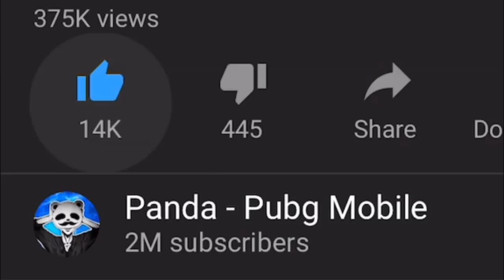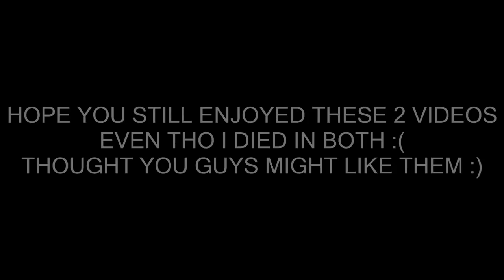HOW TO SURVIVE WITH NO WEAPONS | 32 KILLS SOLO vs SQUADS | PUBG Mobile 🐼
HOW TO SURVIVE WITH NO WEAPONS | 32 KILLS SOLO vs SQUADS | PUBG Mobile. So here you have 2 video in one, and the reason why there are two videos and not one is because I thought you guys might like this! ^^

Rank?